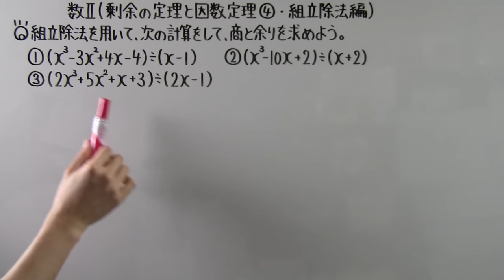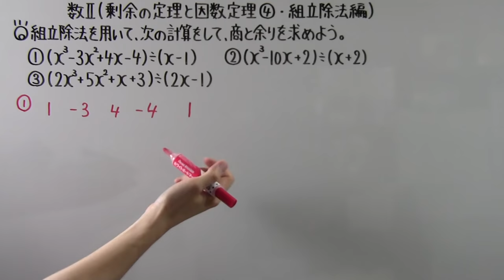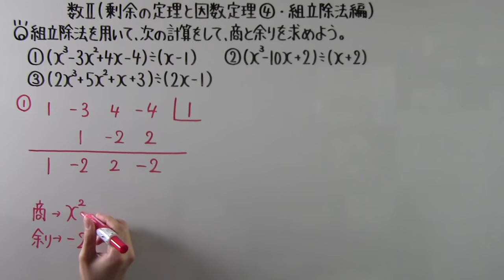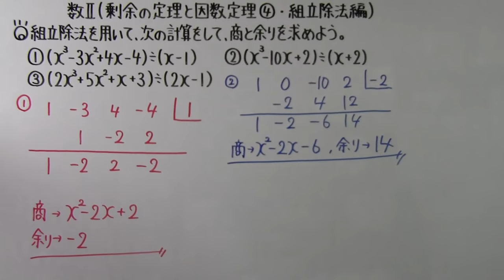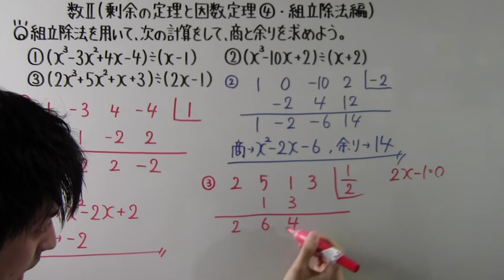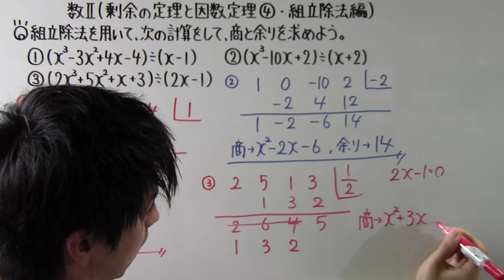【高校数学】 数Ⅱ－４５ 剰余の定理と因数定理④・組立除法編